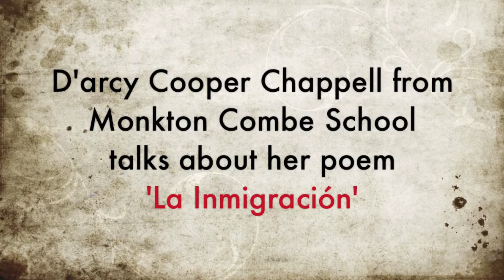D'arcy Cooper Chappell